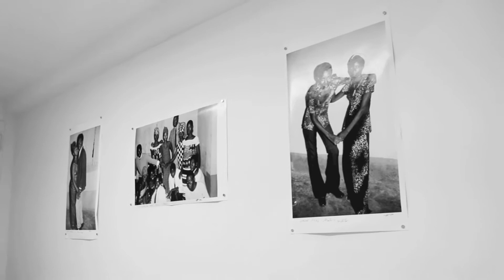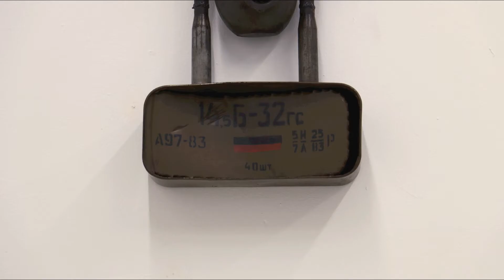Batik d'Afrique at Ethan Cohen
Ethan Cohen New York
251 W. 19th St.

Ethan Cohen New York presents BATIK d’AFRIQUE featuring Aboudia, Gonçalo Mabunda, Malick Sidibé, and Moffat Takadiwa. The exhibition will run from November 13, 2014 to January 10, 2015.

Drawing from a distinct group of artists, BATIK d’AFRIQUE showcases the depth and diversity of African contemporary art today. While aggression and hostility seem apparent, such themes are nevertheless challenged by ideas of innocence and transcendence through the transformation of subject and medium. By refusing to limit interpretations of their work, these artists expose infinite variations in the human experience.

Aboudia’s powerful nouchi style, drawn from the street culture of children in his home city of Abidjan, Ivory Coast, reveals an ominously uncertain inner world punctuated by stridently energetic strokes. Although his deliberately layered urban landscapes convey the turbulence and synchronicity of the present, these sentiments are expressed with an undeniable youthful vitality tempered by compassion. Raw moments become dreamlike, as multiple elements coalesce into a single vision.

Reflecting on the collective memory of Mozambique, Gonçalo Mabunda repurposes weapons of war as art, creating masks which call attention to the formation of power through violence. By converting objects such as bullets and machinery, however, Mabunda relieves the weapons of their prior association and imbues them with new life in the African tradition of mask-making, often with lively characteristics which contradict their original intent.

In conveying the power of photography, Malick Sidibé remarks that “I don’t like sadness.” In this unique collection of photographs, exclusively shown for the first time, the artist evokes a deeply personal and humanistic sensibility as he captures the dynamic interactions of both an individual and societal coming of age. His portraits of the vibrant youth culture of Bamako, Mali not only elicit a sense of celebration and elation, but also an intrinsic awareness of the importance of experience filtered through self-perception.

Appropriating discarded objects such as spray paint can tops and plastic bottle parts for his organic multimedia projects, Zimbabwean artist Moffat Takadiwa transforms everyday items with a spirituality infused with magic. Significantly, his work invites outside interpretation, engaging the viewer in a dialogue, which often results in the spontaneous and unexpected. By elevating the refuse of society, Takadiwa forces the viewer to consider the implications of everyday consumption.

As initial judgments are questioned in our understanding of global contemporary art, we are invited to reflect on the intricacies of consciousness. Through the thread of human experience, these artists ask us to consider the implications of reality; what seems apparent is often less so, conjured by imagination and interpretation, transcending ordinary existence. Exposing us to such incessant possibilities are the diverse aesthetics at work for art being produced in Africa today.

Ethan Cohen Fine Arts extends a special thanks to Issiaka Toure for his generous support of this exhibition.